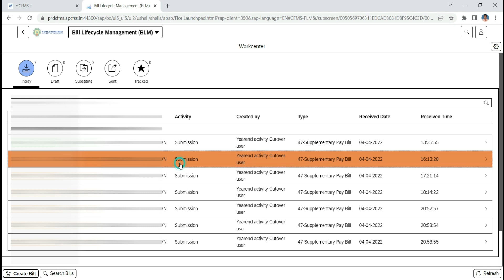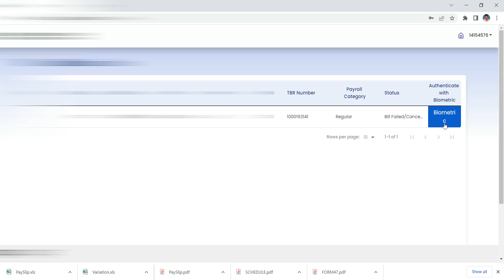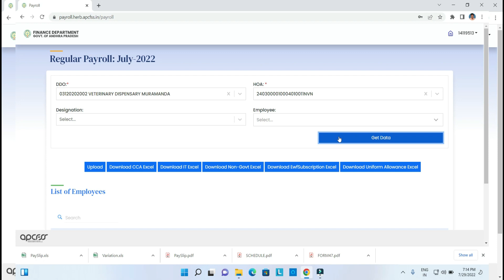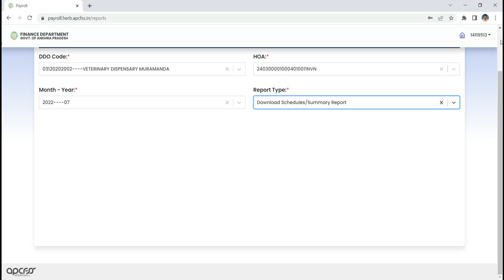HOW TO SUBMIT THE REJECTED SALARY BILL OF CFMS IN PAY ROLL HERBS?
IN THIS VIDEO YOU CAN KNOW  OF SUBMISSION OF REJECTED SALARY BILL OF CFMS IN PAY ROLL HERBS